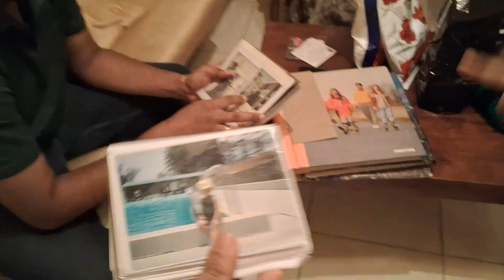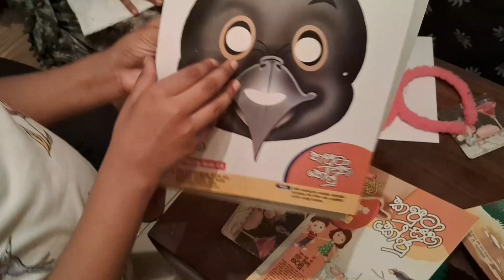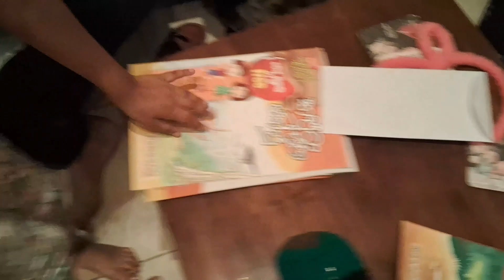සුබම සුබ නත්තලක් වේවා ❤️ | Christmas dinner with family | Srilanka Tudella | vlog 09